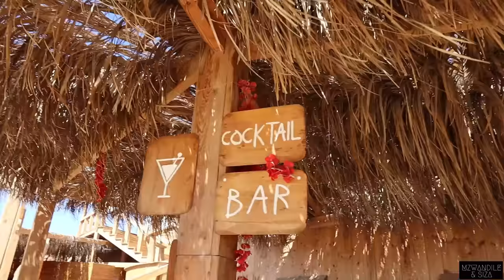Snorkeling In The Red Sea | Giftun Island | Orange Bay | Mini Maldives | Hurghada, Egypt | Travel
Hey GentleGiants!

In today's video we snorkel in the Red Sea, visit Orange Bay and just have a good time out.